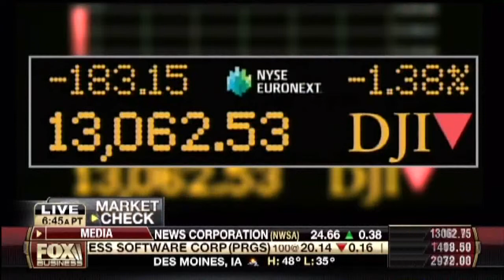Election Done, Next Up Utility Dividends | Ed Butowsky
Ed Butowsky, wealth manager, financial advisor, and managing partner of Chapwood Investment Management, joins Fox Business' "Varney & Company" to examine the spike in treasuries and understand what will impact dividends for utility companies will have.